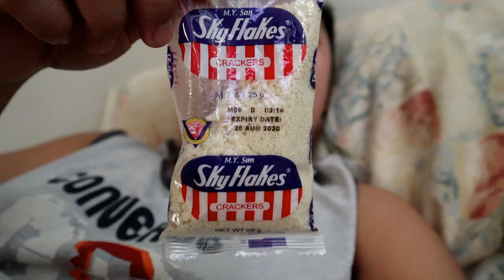KAIN TAYO NG GRILLED PORKCHOP! COOK WITH RJ PURO KAUTUAN!